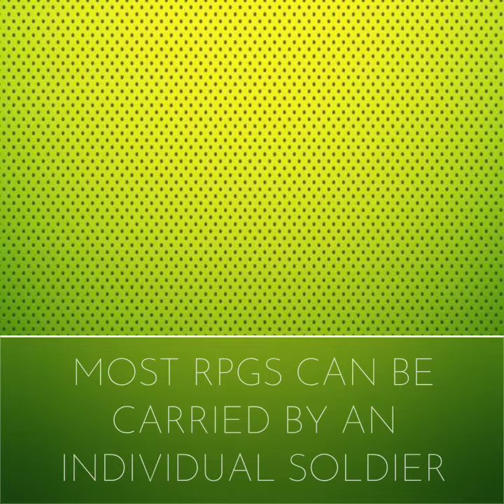RPG gun meaning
○Wordgod Dictionary